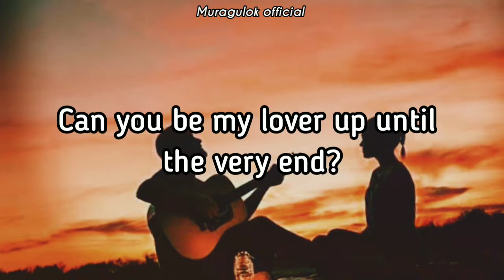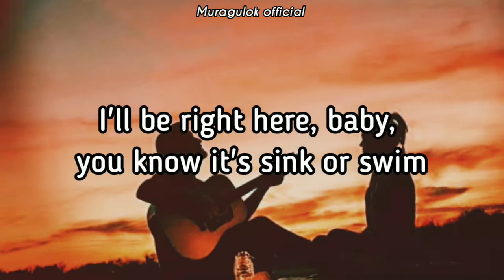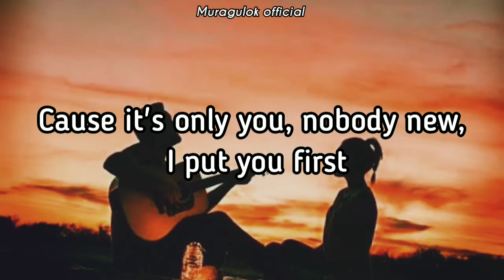At My Worst - Pink Sweats | Acoustic cover by KAYE CAL (lyrics)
Artist: Pink Sweats
Covered by Kaye Cal

I don't own everything. If the onwner or the label have an issue regarding with the audio that is being used on this lyrics video contact: immediately this video will removed as soon as possible. Thank you❤️